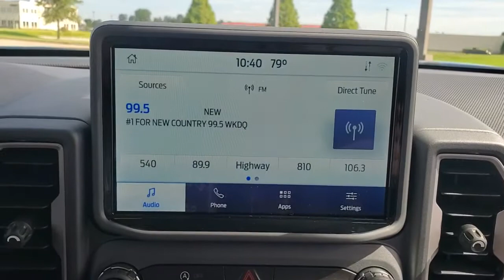2021 Ford Bronco Sport Evansville, Boonville, Newburgh, Henderson, Princeton, IN TZL130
Shadow Black New 2021 Ford Bronco Sport available in Evansville, Indiana at Town and Country Ford. Servicing the Boonville, Newburgh, Henderson and Princeton, IN area.
2021 Ford Bronco Sport Big Bend - Stock#: TZL130 - VIN#: 3FMCR9B65MRA93303

7720 E. Division St

This Ford won't be on the lot long! Packed with features and truly a pleasure to drive! A turbocharger is also included as an economical means of increasing performance. This model accommodates 5 passengers comfortably, and provides features such as: delay-off headlights, rear wipers, and cruise control. It features four-wheel drive capabilities, a durable automatic transmission, and an efficient 3 cylinder engine. Our experienced sales staff is eager to share its knowledge and enthusiasm with you. They'll work with you to find the right vehicle at a price you can afford. Stop by our dealership or give us a call for more information.
Compact Spare Tire Mounted Inside Under Cargo,Liftgate Rear Cargo Access,Autolamp Auto On/Off Projector Beam Led Low/High Beam Auto High-Beam Daytime Running Lights Preference Setting Headlamps w/Delay-Off,Black Bodyside Cladding and Black Wheel Well Trim,Black Door Handles,Flip-Up Rear Window w/Fixed Interval Wiper and Defroster,Tires: 225/65R17 102H All Season BSW,Headlights-Automatic Highbeams,Wheels: 17 Carbonized Gray-Painted Aluminum -inc: High gloss,Aluminum Spare Wheel,Black Side Windows Trim,Deep Tinted Glass,Black Power Heated Side Mirrors w/Manual Folding,Front Fog Lamps,LED Brakelights,Speed Sensitive Variable Intermittent Wipers,Black Grille,Tailgate/Rear Door Lock Included w/Power Door Locks,Fully Galvanized Steel Panels,Roof Rack Rails Only,Clearcoat Paint,Black Rear Bumper,Black Front Bumper,Electronic Transfer Case,Short And Long Arm Rear Suspension w/Coil Springs,Transmission w/Driver Selectable Mode,Transmission: 8-Speed Automatic,4-Wheel Disc Brakes w/4-Wheel ABS  Front Vented Discs  Brake Assist  Hill Hold Control and Electric Parking Brake,Electric Power-Assist Speed-Sensing Steering,Front And Rear Anti-Roll Bars,Permanent Locking Hubs,Engine: 1.5L EcoBoost -inc: auto start-stop technology,3.80 Axle Ratio,Engine Oil Cooler,16 Gal. Fuel Tank,Strut Front Suspension w/Coil Springs,Gas-Pressurized Shock Absorbers,Part And Full-Time Four-Wheel Drive,GVWR: TBD,50-State Emissions System,Single Stainless Steel Exhaust,760CCA Maintenance-Free Battery w/Run Down Protection,Safety Canopy System Curtain 1st And 2nd Row Airbags,Airbag Occupancy Sensor,Dual Stage Driver And Passenger Seat-Mounted Side Airbags,Tire Specific Low Tire Pressure Warning,Outboard Front Lap And Shoulder Safety Belts -inc: Rear Center 3 Point  Height Adjusters and Pretensioners,Dual Stage Driver And Passenger Front Airbags,Ford Co-Pilot360 - Automatic Emergency Braking (AEB) and Ford Co-Pilot360 - Cross-Traffic Alert,AdvanceTrac w/Roll Stability Control Electronic Stability Control (ESC) And Roll Stability Control (RSC),Lane Keeping Alert Lane Keeping Assist,Mykey System -inc: Top Speed Limiter  Audio Volume Limiter  Early Low Fuel Warning  Programmable Sound Chimes and Beltminder w/Audio Mute,Collision Mitigation-Front,Terrain Management System with G.O.A.T. Modes ABS And Driveline Traction Control,Lane Keeping Alert Lane Departure Warning,Rear Child Safety Locks,Driver Monitoring-Alert,Driver Knee Airbag,Back-Up Camera w/Washer,Ford Co-Pilot360 - BLIS (Blind Spot Information System) Blind Spot,Side Impact Beams,Analog Appearance,Streaming Audio,Outside Temp Gauge,Front Center Armrest and Rear Center Armrest,Manual Tilt/Telescoping Steering Column,Seats w/Cloth Back Material,Automatic Air Conditioning,Radio: AM/FM Stereo -inc: 6 speakers and speed-compensated volume,Securilock Anti-Theft Ignition (pats) Engine Immobilizer,HVAC -inc: Underseat Ducts and Console Ducts,Remote Keyless Entry w/Integrated Key Transmitter  Illuminated Entry  Illuminated Ignition Switch and Panic Button,Perimeter Alarm,Air Filtration,Power 1st Row Windows w/Driver 1-Touch Down,Power Rear Windows and Fixed 3rd Row Windows,Integrated Roof Antenna,Tracker System,Glove Box,Day-Night Rearview Mirror,Vinyl/Rubber Floor Trim,Driver Seat,Gauges -inc: Speedometer  Odometer  Engine Coolant Temp  Tachometer  Trip Odometer and Trip Computer,Full Floor Console w/Covered Storage  Mini Overhead Console w/Storage and 3 12V DC Power Outlets,FordPass Connect 4G Mobile Hotspot Internet Access,Cruise Control w/Steering Wheel Controls,Interior Trim -inc: Metal-Look/Piano Black Instrument Panel Insert  Metal-Look Door Panel Insert  Metal-Lo